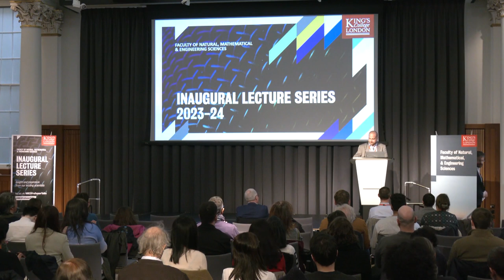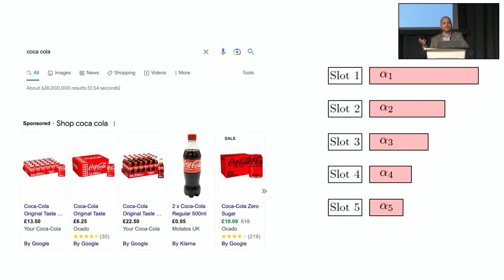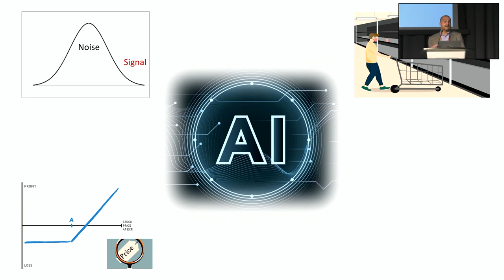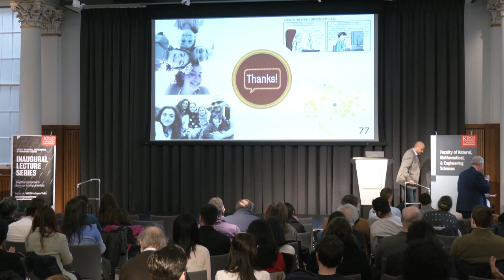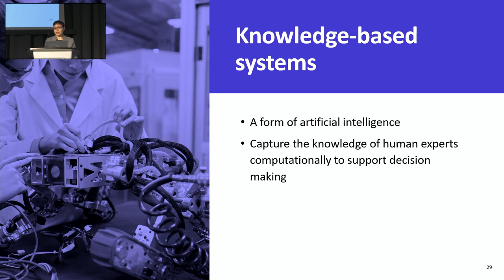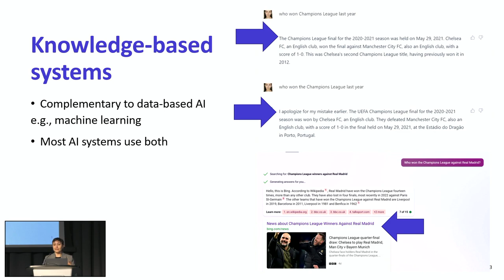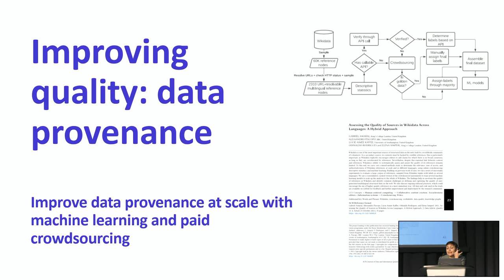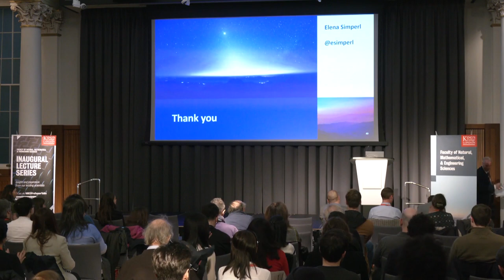NMES Inaugural Lecture: Professors Carmine Ventre and Elena Simperl - 23 March 2023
This is a recording of the first inaugural lecture event series with speakers from the Department of Informatics, Professor Carmine Ventre and Professor Elena Simperl.

The Inaugural Lecture Series from the Faculty of Natural, Mathematical & Engineering Sciences (NMES) celebrates the journeys and career successes of our newly appointed professors, to gain insight and inspiration from the faculty's leading scientists.

Carmine and Elena, both Professors of Computer Science, Department of Informatics, will present talks about the groundbreaking research accomplished through their careers, followed by a Q&A session. Afterwards, there will be a chance to raise a glass to their achievements over a drinks reception.

'Computer Science meets money: Algorithms for Financial Markets' by Professor Carmine Ventre

Abstract: Imagine a world where algorithms can predict economic trends, make accurate investment decisions, and help regulate market behaviour. In this lecture, I will discuss my journey across the intersection of computer science, economics and finance to make that world a reality.

We will see how to unleash the power of incentives and take markets to the next level by aligning interests and improving outcomes, even where decisions taken by market participants are suboptimal. We will then look at how artificial intelligence can automate a range of every day tasks in finance. I will conclude by exploring financial market simulations in order to bring the complexities of finance to life and shape its future.

'Knowledge engineering: From people to machines and back' by Professor Elena Simperl

Abstract: Knowledge-based systems are all around us: from Wikipedia and intelligent assistants to search and recommender systems. Knowledge engineering is about building and maintaining these systems, combining principles of software engineering with sophisticated use of AI – the way your software behaves is as important as how you build it. And mimicking human thought or behaviour is a key part of this.

In this talk I'll tell you about my personal journey in knowledge engineering. From AI to social computing to human-computer interaction, it enabled me to acquire a range of methods and techniques across disciplines. It took me from dabbling with medical knowledge bases to broadening out my thinking to understand and apply the sociotechnical principles and tools behind knowledge engineering. My aim was always to improve how we reuse data and knowledge across domains and applications in science and government, and to make knowledge engineering more inclusive and participatory.